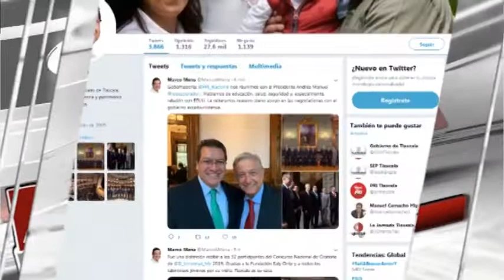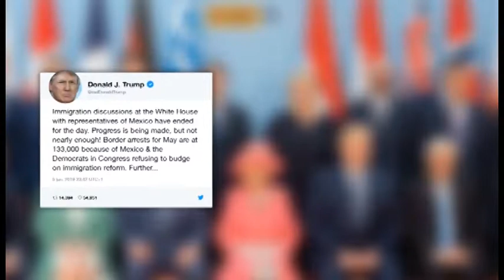Ahora Noticias Express 11:00 horas – 06 de junio de 2019